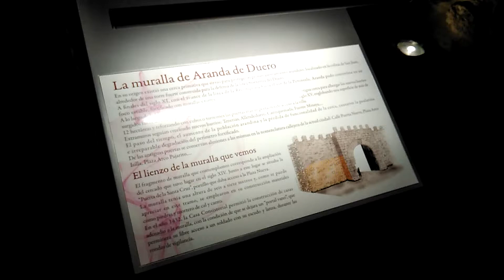El CIAVIN reabre sus puertas